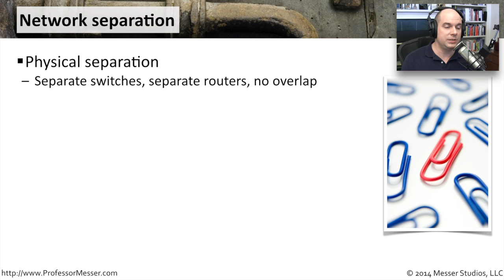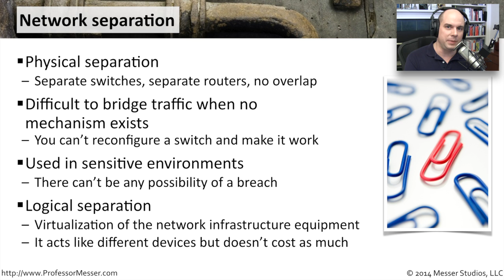Network Separation - CompTIA Security+ SY0-401: 1.2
One of the fundamental best practices of network security is to segment the network to prevent access and protect resources. In this video, you’ll learn about network separation and how organizations can use different segmentation strategies in their infrastructure.